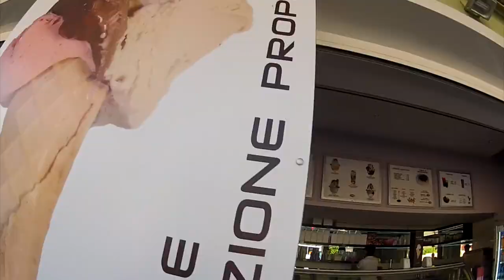49er European Championship - 7th place Czajor&Marcin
Regaty zakończyły się świetnie, po 2 miesiącach wspólnego pływania już 7 miejsce!

Specjalne podziękowania dla marki Green Up ! Napoje naprawdę dają kopa :)

Czajor&Marcin